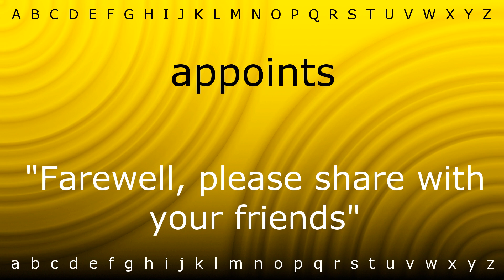Here I will teach you how to pronounce 'appoints' with Zira.mp4